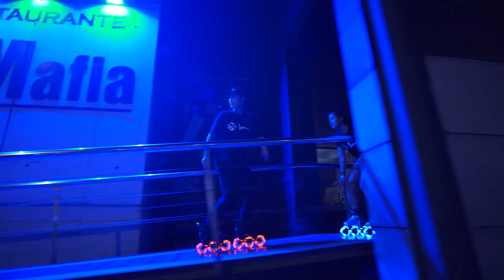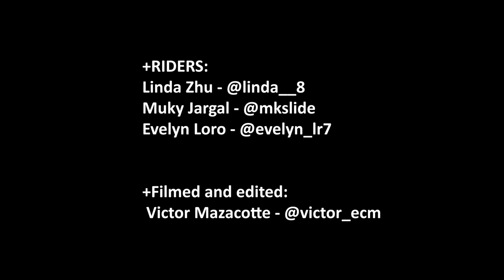Luminous Wheels Lightening up Madrid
This is how to make night skating fun!
The Luminous wheels will light up your way, making skating at night safer, and you’ll get noticed by everyone in the streets ✌️😁⚡️